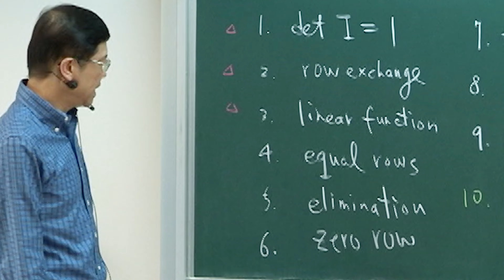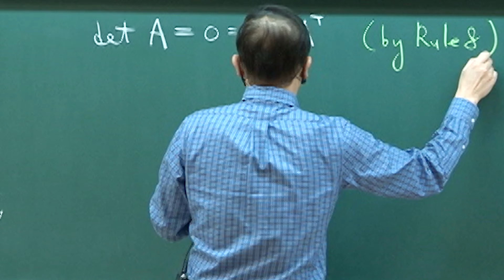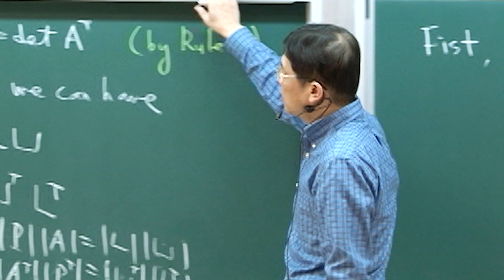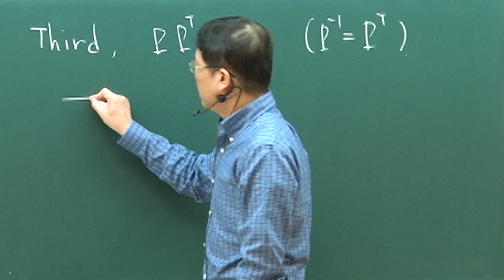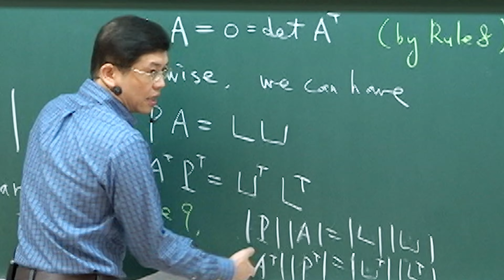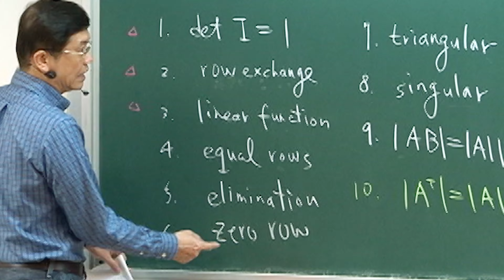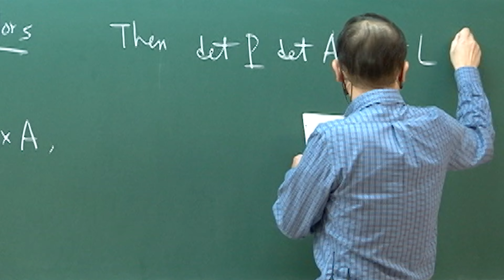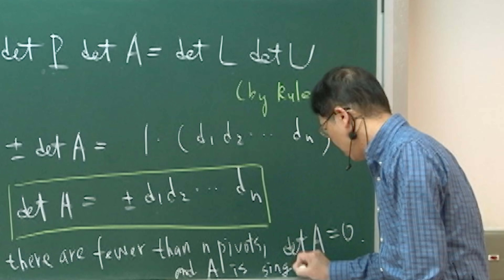11001趙啟超教授線性代數_第16AR講 Determinants II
♠ 課程大綱
向量可以形成向量空間，在你腦袋裡卻只能是一片空白？線性方程組看似簡單但就是怎麼也解不出來？你的線性代數需要急救了嗎？不要慌張！不要害怕！讓超強線代急救員來幫助你！讓趙啟超教授拯救你的線代分數，面對考試超淡定！Does vectors forms the vector space, but leaves an empty space in your brain? No longer worrying your math exams, let Professor Chao, the best first aider, saves your Linear Algebra.